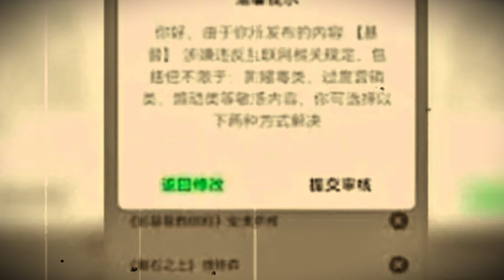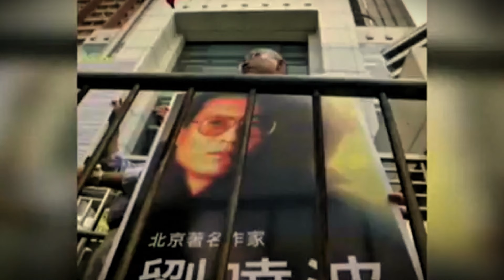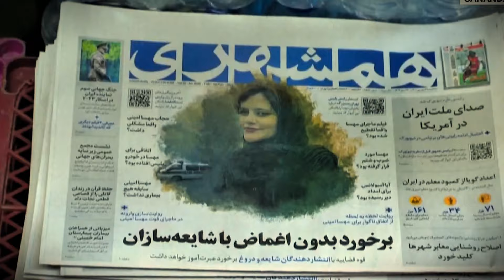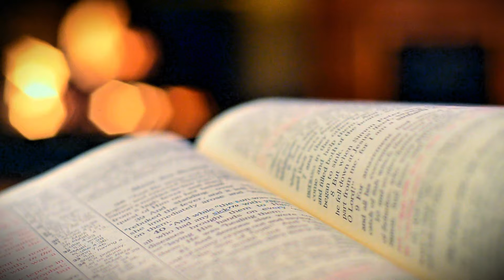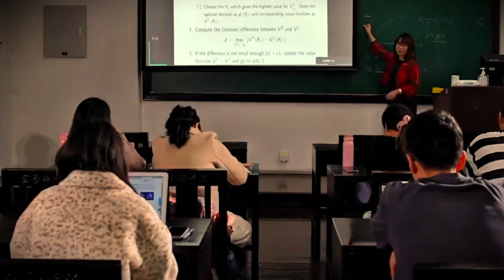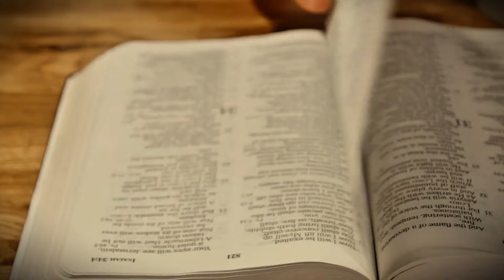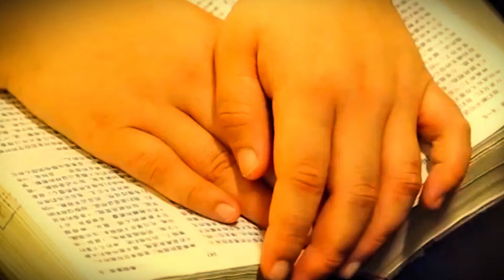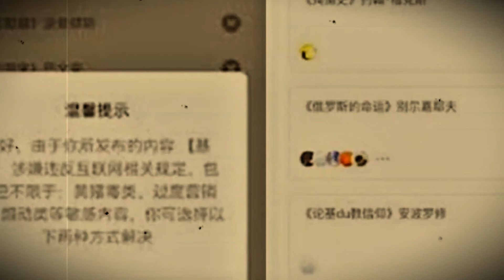¡CHINA ADVIERTE FUERTEMENTE QUE SE DECLARAN ENEMIGOS De JESÚS! Mira las consecuencias!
Te invitamos a sumergirte en la esencia misma de la divinidad a través de nuestro contenido diario. Encontrarás motivación cristiana, inspiración, oraciones y devocionales diseñados para enriquecer tu alma y fortalecer tu fe.

Explora versículos bíblicos desafiantes, acompáñanos en oraciones sinceras y disfruta de videos motivacionales que elevarán tu espíritu. Profundizaremos en enseñanzas transformadoras para fortalecer tu conexión con lo divino y llevar tu fe a nuevas alturas.

En Códigos Divinos, creemos en el poder transformador de la Palabra de Dios. Únete a nosotros en este viaje espiritual de descubrimiento y renovación.